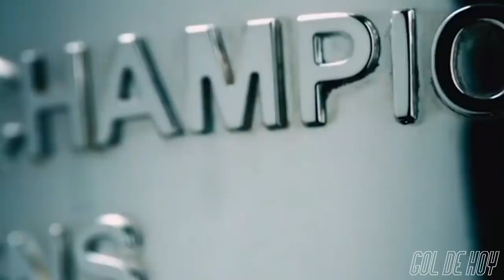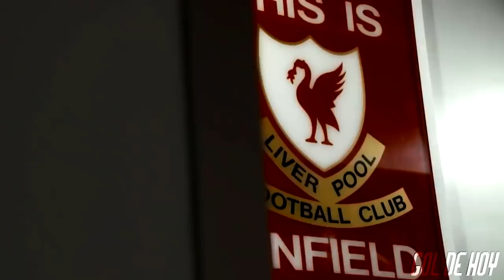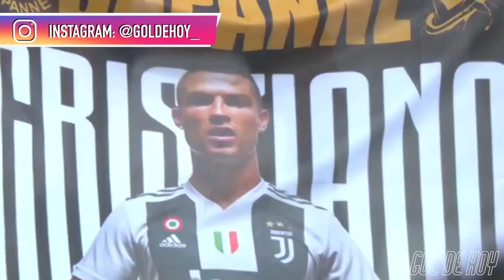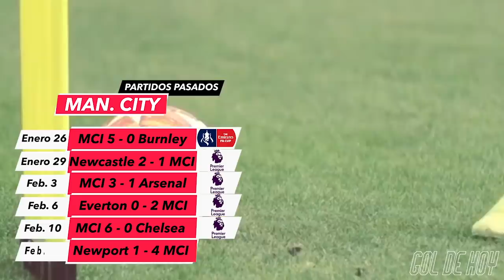Así llegan Juventus, Atlético y City a la Champions I Jornada de empates I GOL DE HOY